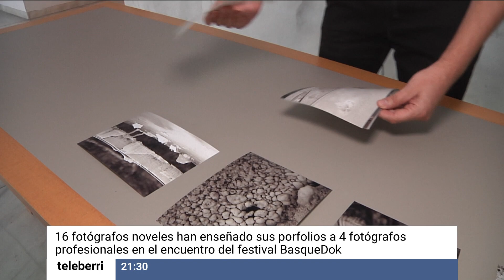Basquedokfestival 2022. EITB2.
_ES
La tercera edición del Basquedokfestival, el Festival Internacional de Fotografía del Pais Vasco, se ha celebrado el pasado fin de semana con éxito absoluto superando las expectativas de la organización.

Ha contado con trece profesionales de la Fotografía y artistas visuales de reconocido prestigio tanto del panorama nacional como internacional que, a través de exposiciones, presentaciones de fotolibros, ponencias y masterclases han conseguido reunir a más de 400 participantes durante los cinco días del festival. Hemos duplicado el numero de inscripciones en relación al Basquedokfestival del año 2019, además de la participación activa del ambito universitario con más de 120 alumnos/as de la UPV en las diferentes conferencias y actividades. Agradecer al Vicerector del Campus de Bizkaia por su presencia en la inauguración del BDF 2022.

Gracias

_EU
Basquedokfestibalaren hirugarren edizioa joan den asteburuan ospatu zen, eta izugarrizko arrakasta izan du. Izan ere, Bilboko Argazkilaritza Dokumentalaren Festibal  Internazionalak antolatzaileen espektatibak ere gainditu ditu.

Hamahiru izan dira parte hartu duten argazkilariak eta artista bisualak, denak eta denak entzutetsuak bai esparru nazionalean, bai eta esparru internazionalean ere. Festibalak iraun duen bost egunetan zehar, artistek 400 parte hartzaile baino gehiago biltzea lortu dute, erakusketa, aurkezpen, argazki-liburu, aurkezpen, ponentzia eta masterclassen bitartez.

2019ko Basquedokfestival jaialdiari buruzko inskripzioen kopurua bikoiztu egin dugu, eta, horrez gain, EHUko 120 ikasle baino gehiago biltzen dituen unibertsitate-eremuak parte-hartze aktiboa izan du hitzaldi eta jardueretan. Eskerrak eman nahi dizkiogu Bizkaiko Campuseko Errektoreordeari BDF 2022ren inaugurazioan parte hartzeagatik.